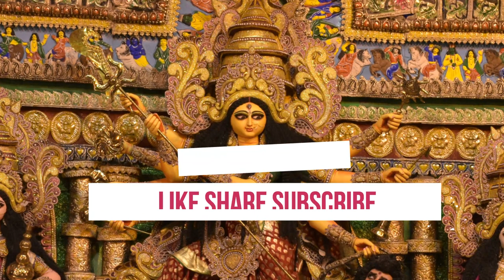Durga Puja 2020 Kolkata | Deshapriya Park Durga Puja 2020 Theme | Durga Pujo 2020 Theme Pandal